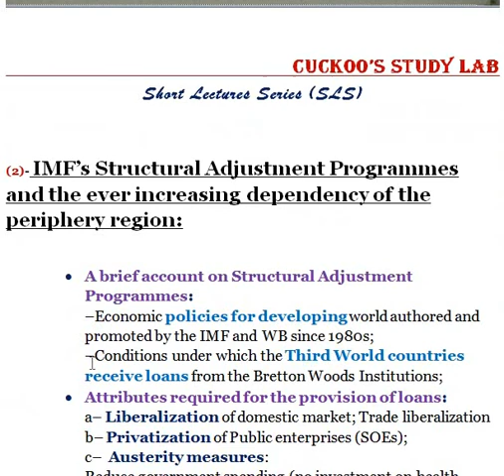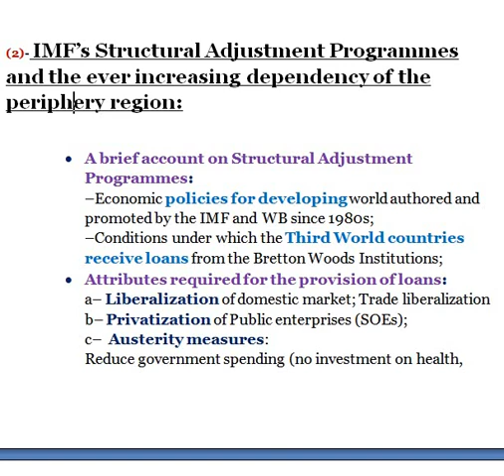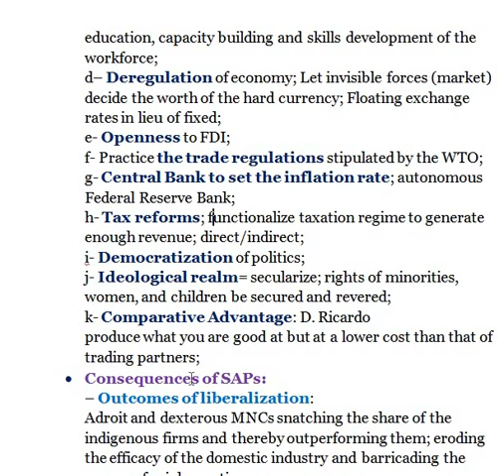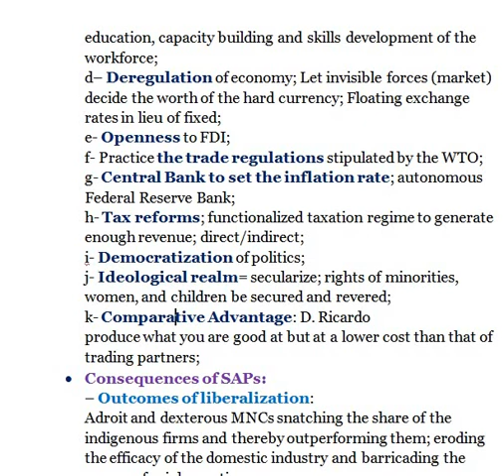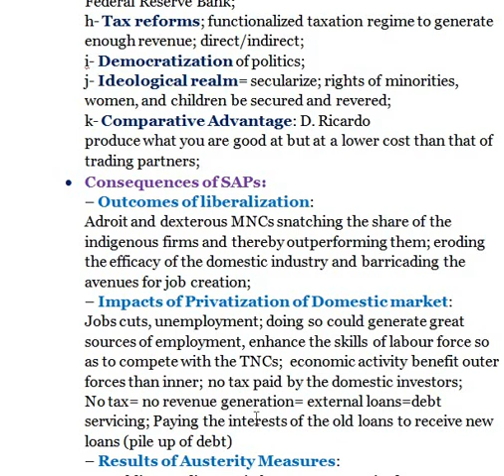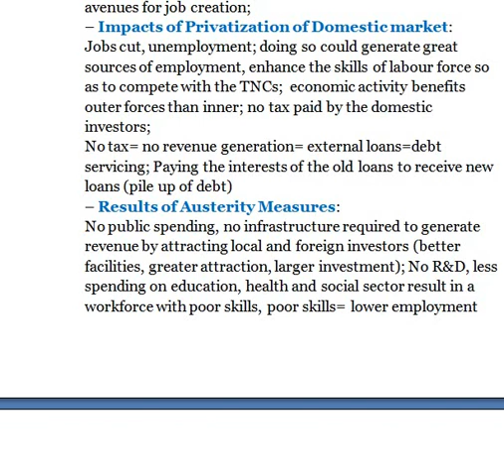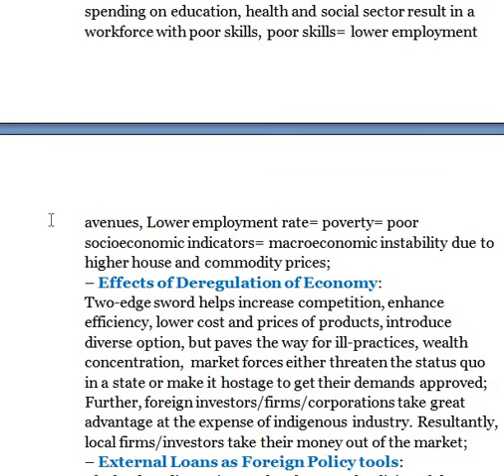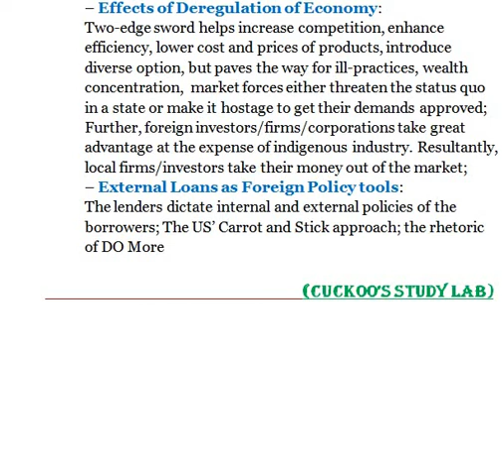IMF's Structural Adjustment Programs and ever-increasing dependency of the Periphery region ||CSS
Via this session, an attempt has been made to probe into what actually IMF's SAPs are, what are terms associated with these SAPs, and how they perpetuate the dependency of the Periphery Region (Third World Nations esp.). Should you have gone through the past 2 years' papers of IR-1, this lecture is going to assist you greatly in crafting your strategy to tackle questions pertaining to the role of the US-led International Institutions in consolidating the developing countries' heavy reliance on the industrialized and developed world.

Correction: somewhere in this lecture, I have mentioned Most Favorite Nation, please consider it Most-favored-nation (MFN), not Most-Favorite-Nation.
Our next Short Lecture Series contains a comprehensive lecture on MFN Status.